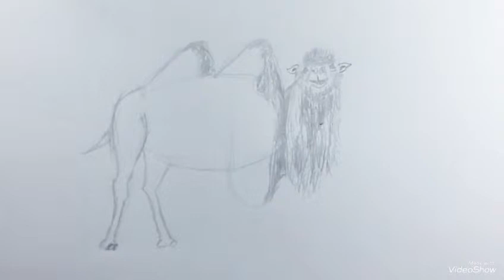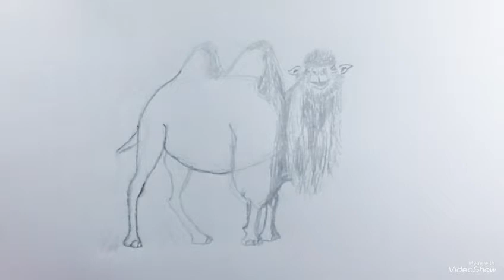How to draw a Bactrician Camel - Como dibujar un Camello Bactriano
Learning How to draw a Bactrician Camel - Aprendiendo Como dibujar un Camello Bactriano

The wild Bactrian camel (Camelus ferus) is a critically endangered species of camel living in parts of northern China and southern Mongolia. It is closely related to the domesticated Bactrian camel (Camelus bactrianus). They are both large, even-toed ungulates native to the steppes of central Asia, with a double hump (small and pyramid-shaped).[1] Until recently, wild Bactrian camels were considered to have descended from domesticated Bactrian camels that became feral after escaping from captivity or being returned to the wild. However, a 1.9%[2] difference in mitochondrial DNA suggests a divergence date of 0.7 to 1.5 million years ago,[3][4] long before the start of domestication. While previously considered to be a subspecies (Camelus bactrianus ferus) of the Bactrian camel, the latest research establishes the wild Bactrian camel as a separate species from the domesticated Bactrian camel due to its distinct genetic makeup.[4][5][6][7] It is restricted in the wild to remote regions of the Gobi and Taklamakan Deserts of Mongolia and Xinjiang.

El camello bactriano, camello asiático o simplemente camello (Camelus bactrianus, llamado a veces Camelus ferus bactrianus) es una especie de mamífero artiodáctilo de la familia Camelidae, una de las dos especies de la familia que se pueden encontrar actualmente en el Viejo Mundo. Está muy emparentado con la otra, el camello arábigo o dromedario (Camelus dromedarius).